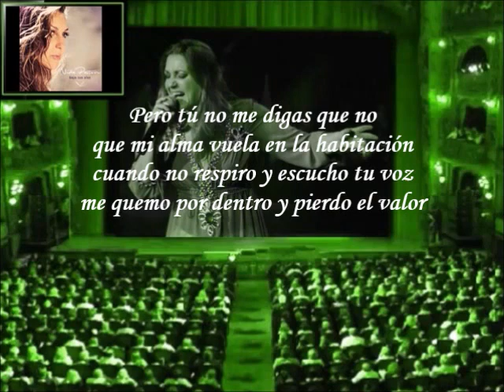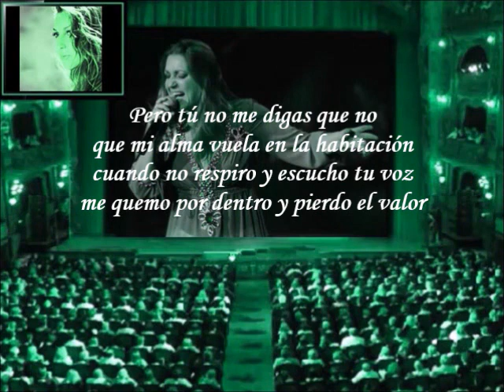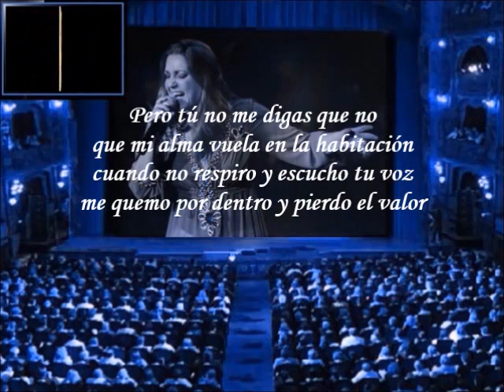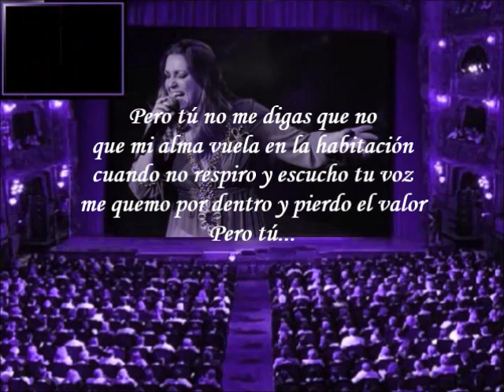NIña Pastori - La Habitación (Letra)